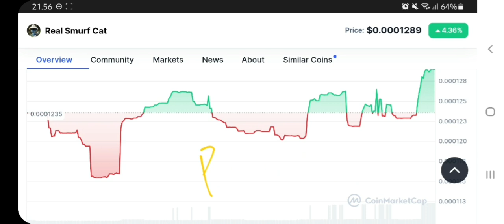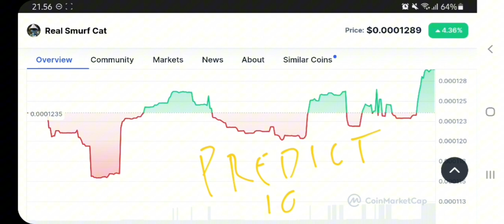SMURFCAT TOKEN TO THE MOON‼️ REAL SMURF CAT PRICE PREDICTION 100X GAINS‼️ POTENTIAL MEMECOIN ON ETH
smurfcat memecoin on eth crypto pump